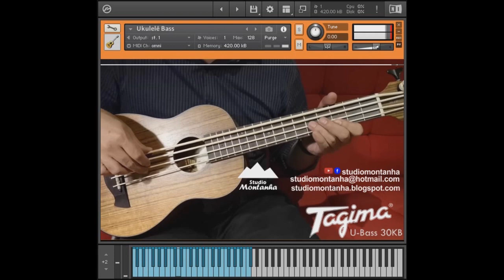UKULELE BASS / KONTAKT - GRÁTIS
✔️SAMPLE DESENVOLVIDO NO KONTAKT 6

✔️AQUI ESTÃO OS LINKS COM OS NOSSOS PRODUTOS